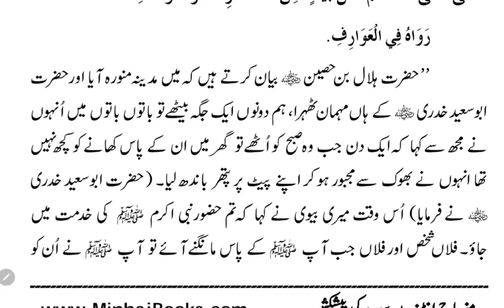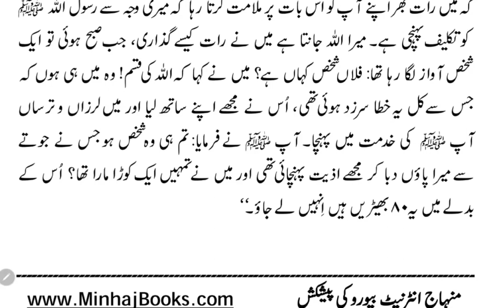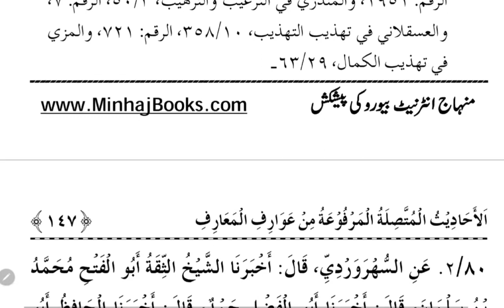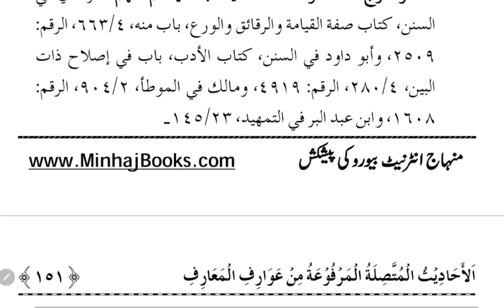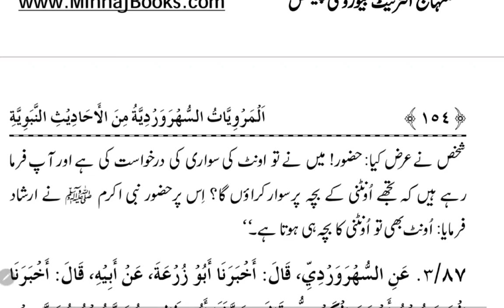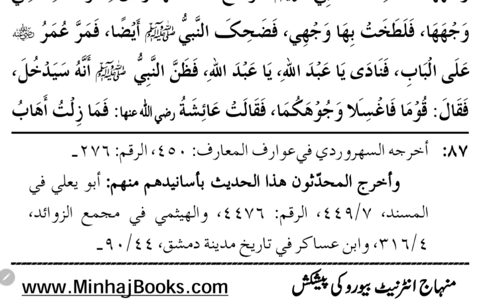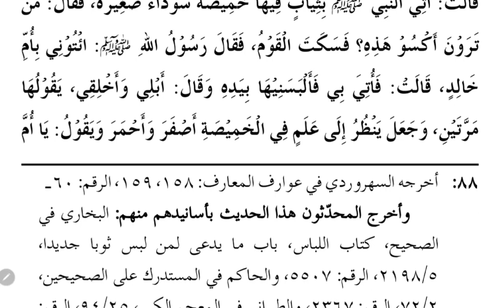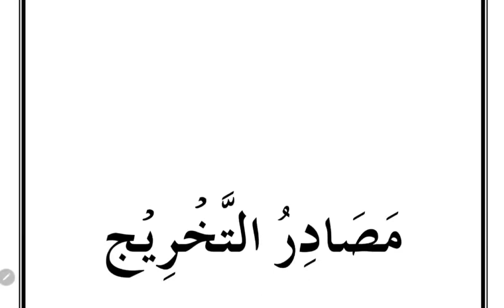Marwiyat e Soharwardiya PART 7 ✍️ Shaykh Ul Islam Dr Tahir Ul Qadri🎙️Mufti Talib Husain Azhari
PRODUCED BY JAMIA ANWARIA INDIA &  BABUL ILM ANWARIA EDUCATIONAL SOCIETY

Marwiyat e Soharwardiya PART 7

✍️ Shaikh-Ul-Islam Prof Dr Tahir Ul Qadri

ORGANISER : Maulana Syed Mohammed Abdul Wasey Husaini Bukhari Chishty Amaanullah Noorani

FOUNDER: Mujahid e Islam Shaykh Ul Mashaykh Hazrat Maulana Syed Mohammed Abdul Qadeer Husaini Bukhari Chishty Almaroof Noorani Pasha R.a

🎙️ Mufti Talib Husain Azhari Chishty